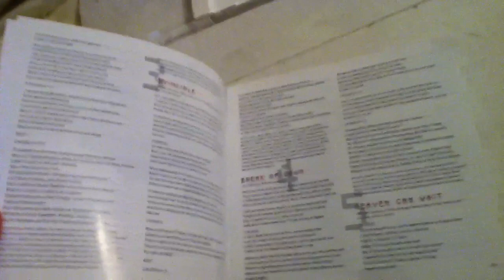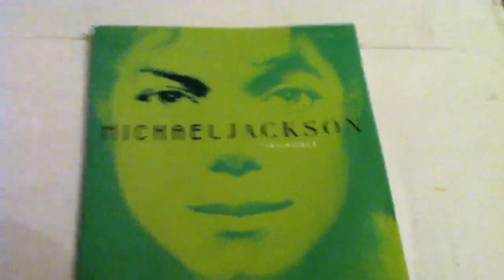Michael Jackson Invincible Limited Edition Green Cover CD Unboxing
Released in 2001 by MJJ Productions & Epic Records

*Any Negative Comments Will Get You Blocked & The Comment Removed*